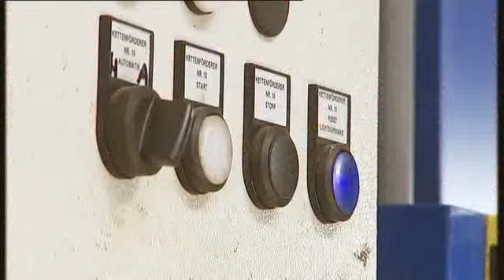Informationsvideo PET2PET - Recycling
Informationsvideo zum PET-Flaschen Recycling.
Von der Firma PET to PET Recycling Österreich GmbH